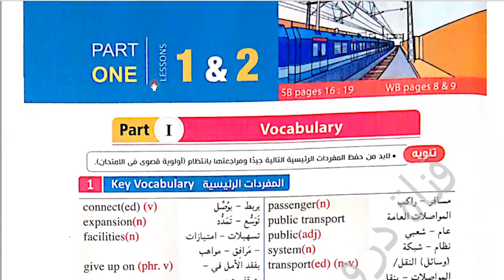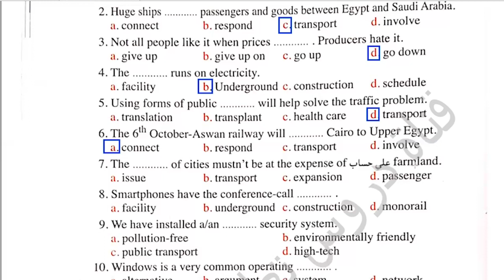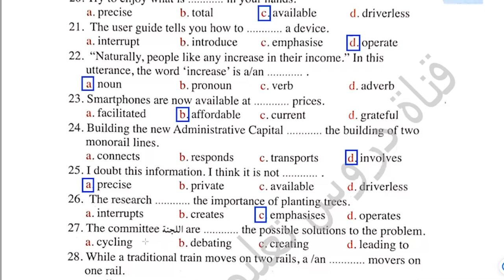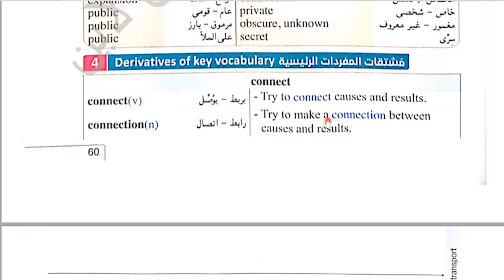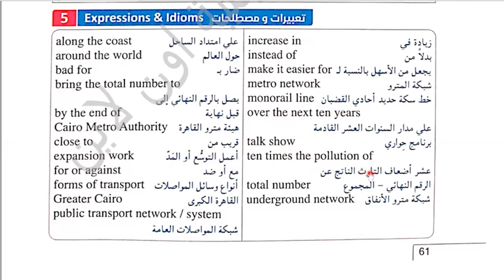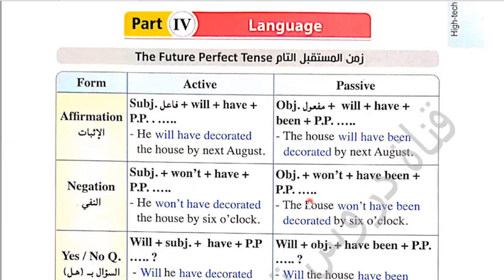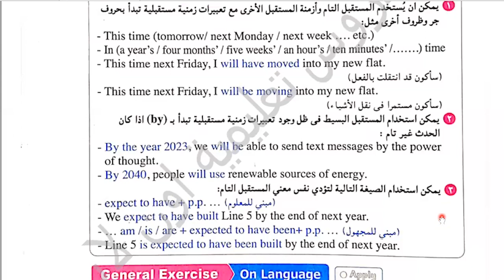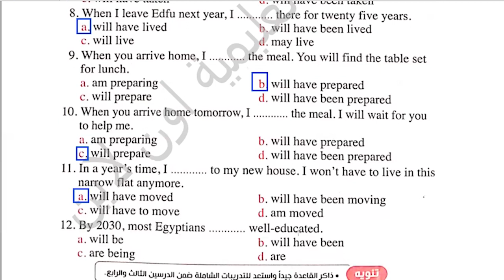شرح وحل كتاب المعاصر انجليزى الصف الثانى الثانوى الترم الثانى 2023 unit (8)Lessons(1)(2)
ان شاء الله في الفيديو ده شرح وحل كتاب المعاصر انجليزى الصف الثانى الثانوى الترم الثانى 2023 unit (8)Lessons(1)(2)الوحدة الثامنة
 Unit(8) lessons (1)(2) vocab & Grammar from page 56 : 69
High-tech transport
رابط تحميل مذكرة القصة مترجمة :
رابط التليجرام لتحميل المذكرات👍💪👌🌹🌷 :
شرح وحل كتاب المعاصر للصف الثانى الثانوى الترم الثانى 2023
انجليزي الصف الثانى الثانوى ترم تانى 2023
شرح وحل كتاب المعاصر
الصف الثانى الثانوى انجليزي الترم الثانى2023
انجليزي الصف الثانى الثانوى
شرح انجليزي للصف الثانى الثانوى الترم الثانى 2023
شرح وحل كتاب المعاصر للصف الثانى الثانوى
تانيه ثانوى انجليزي الترم الثانى2023